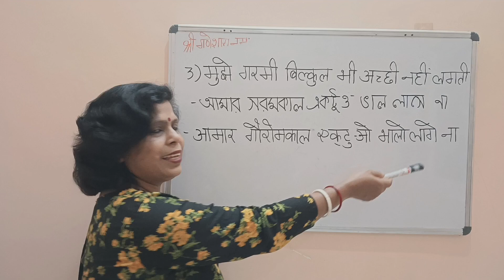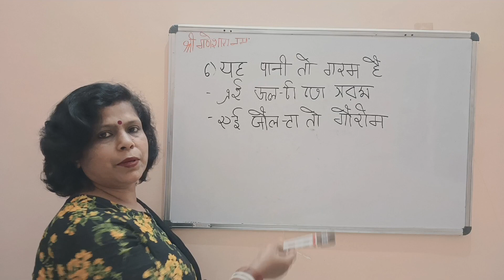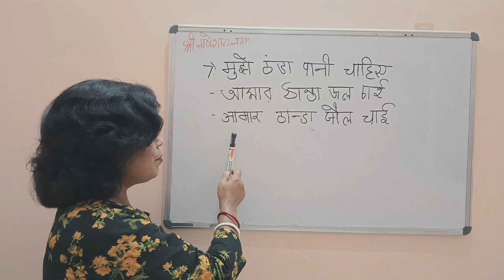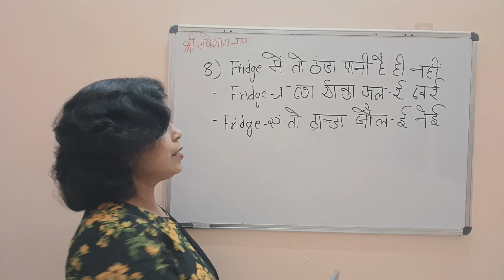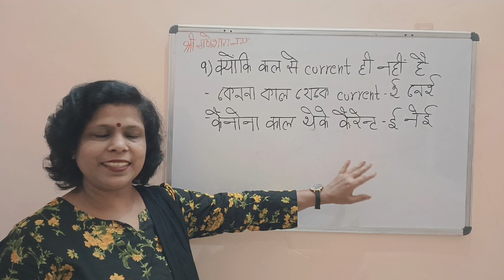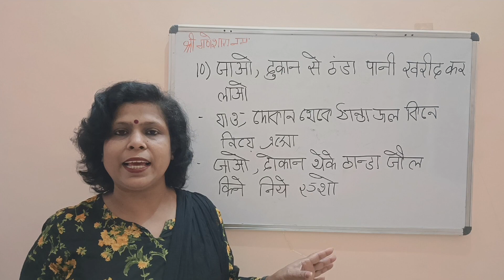Bengali Sentence In Hindi II रट लीजिए इन Bangla Sentences को बहुत जल्दी जरूरत पड़ने वाली है इनकी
Bengali Sentence In Hindi
रट लीजिए इन Bangla Sentences को बहुत जल्दी जरूरत पड़ने वाली है इनकी

In this video I am going to teach you  bangla sentences .

How can I learn Bangla easily?
How long it takes to learn Bengali?
How can I learn Bengali in 30 days?

If you want to attend Bangla Speaking Practice Class , Join our Telegram group :